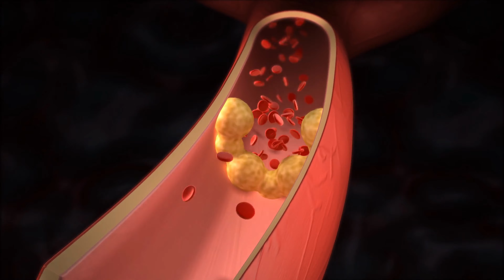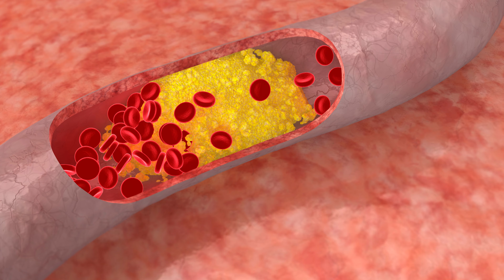Diabetes me Kya Nahi Khana Chahiye? Food to Avoid in Diabetes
You must know what foods to avoid in diabetes to control sugar properly. So, here is the list of things you should avoid eating in diabetes. The list is carefully analysed and presented to you by Doctor Monica. Find out not to eat in diabetes in Hindi.